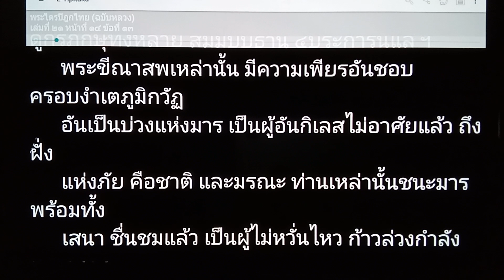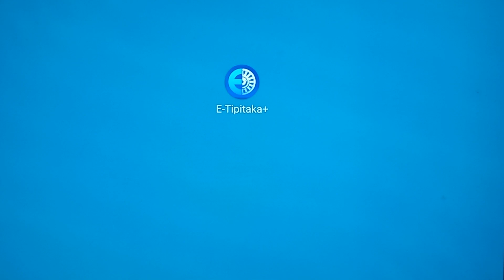เรียนรู้พุทธวจน สัมมัปปธาน 4